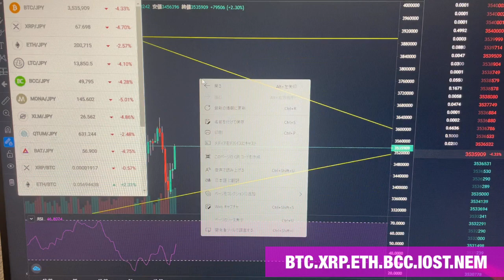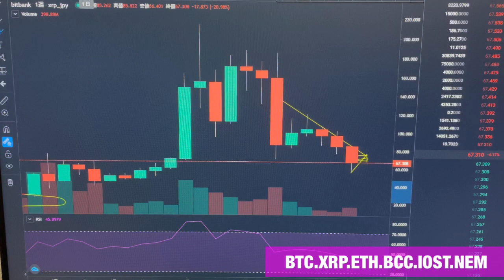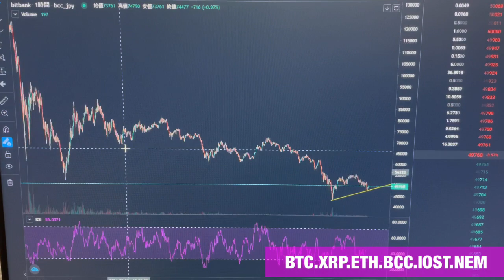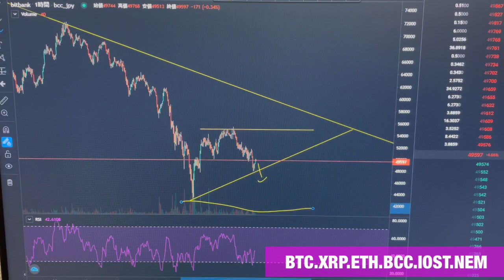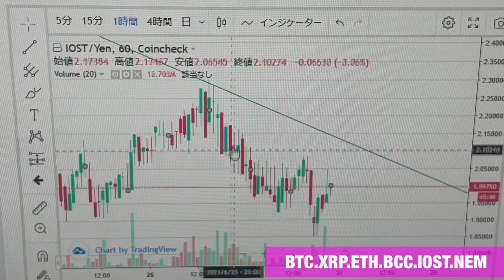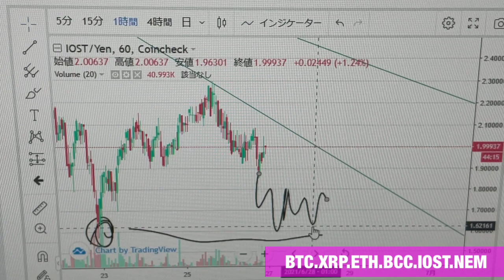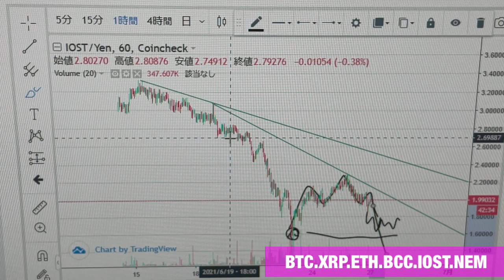【相場分析】週末重要相場⚠️IOSTビットコインイーサリアムリップルネムキャッシュBTC.ETH.XRP.XEM.NEM.BCC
【bitbank】手数料が安い！指値取引できる！

【coincheck】取扱い通貨が日本一多い！！